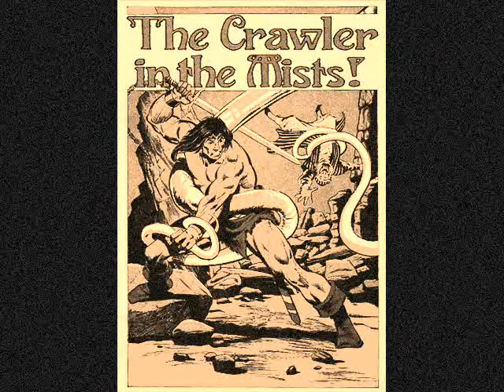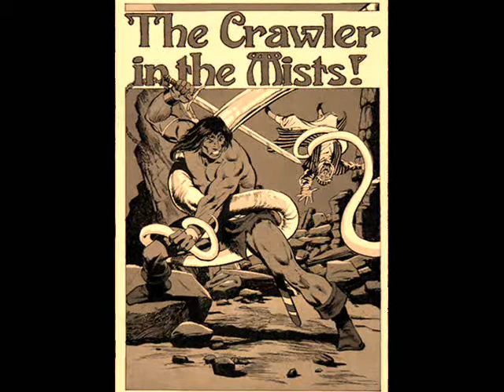conan crawler in the mists motion comic pt 1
a motion comic using the power records adaptation of marvel's conan the barbarian comic.